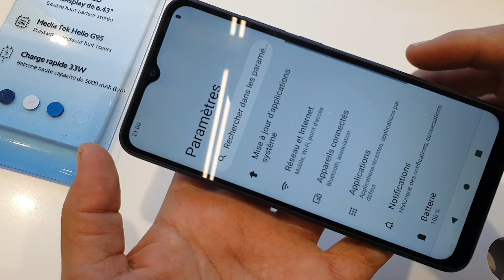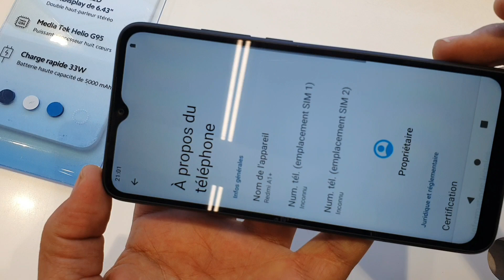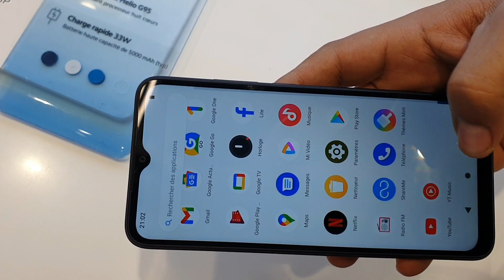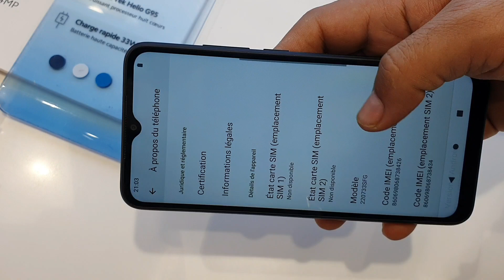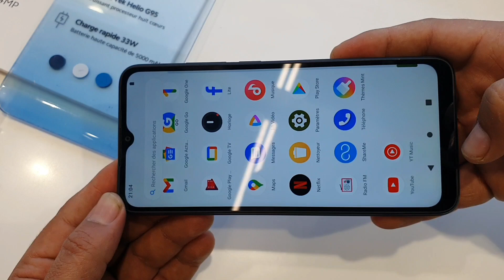redmi A1+ ريدمي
هاتف اقتصادي جديد من شاومي ردمي a1+